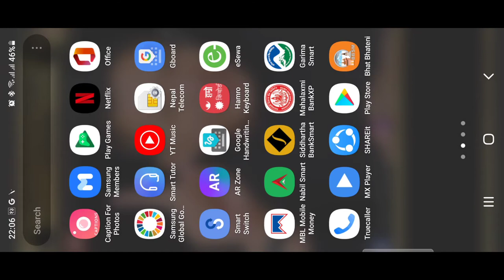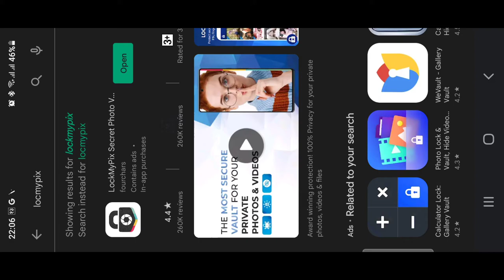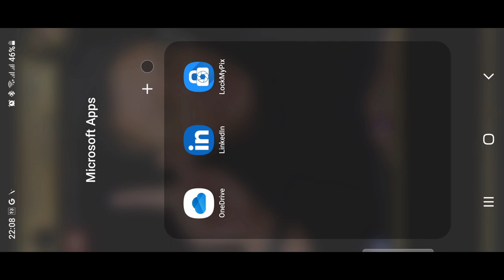LOCK PRIVATE PHOTO VIDEO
OK GUY'S,